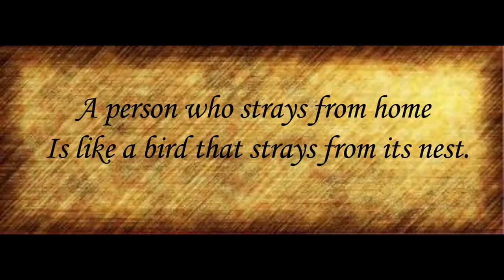BEST NEST BOX REVIEW UPDATE~ I LIED!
A few weeks ago I did a review of the Best Nest Box and I told you something that was not true... I LIED!
This video will shed a light on my misleading statements.
alan

More Information about best nest box:

We are Best Nest Box and we provide you with the best quality rollout chicken nest boxes to make protecting and collecting eggs easy.

Best Nest Box - Home | Facebook
› Places › Hudson, Ohio › Shopping & Retail
Best Nest Box, Hudson, Ohio. 2780 likes · 72 talking about this. Farm supplies, tools and equipment that work!

Clean Unbroken Eggs on Pastured Life Farm - Best Nest Box. 102,484 views 6 months ago. Collect clean unbroken chicken eggs from reversible rollout nest boxes! These reversible rollaway nest boxes are the highest quality at ...

Clean Unbroken Eggs on Pastured Life Farm - Best Nest Box - YouTube
▶ 2:00
Jul 22, 2017 - Uploaded by Best Nest Box
Collect clean unbroken chicken eggs from reversible rollout nest boxes! ... Best Nest Box 340,882 views ...

Chicken Coop inside a Greenhouse - Best Nest Box in Hawaii ...
▶ 2:32
Apr 3, 2017 - Uploaded by Best Nest
Nest box - Wikipedia
A nest box, also spelled nestbox, is a man-made enclosure provided for animals to nest in. Nest boxes are most frequently utilized for birds, in which case they are also called birdhouses or a birdbox/bird box, but some mammalian species may also use them. Placing nestboxes or roosting boxes may also be used to help ...
‎Construction · ‎Bird nest box construction · ‎Bat box construction · ‎Birdhouses

Question[edit]. What is your definition of a commercial link?—Preceding unsigned comment added by 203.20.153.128 (talk • contribs). A link to a site that primarily there to sell something. See Wikipedia:External links#Links normally to be avoided. External links should assist Wikipedia's function as an encyclopedia, e.g. ...

A nest box camera, also known as a bird box camera, is a device for monitoring birds in nest boxes. Many Internet sites broadcast video streams and still images of nesting birds in real time. Technology[edit]. Most cameras uses visible light to capture images. Infrared cameras may be used alone or in conjunction with visible ...

Box (plural: boxes) describes a variety of containers and receptacles for permanent use as storage, or for temporary use, often for transporting contents. Boxes may be made of

Also searched online for:

Searches related to best nest box
best nest box discount
best nest box reviews
rollaway nest box
hengear
rollout nest box